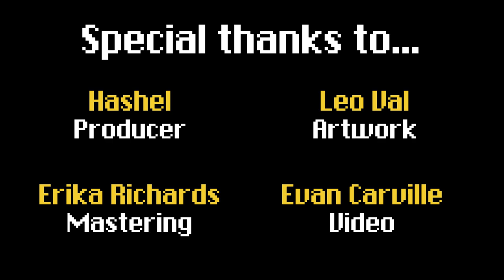Final Fantasy V: To A New Dawn [Tribute Album]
If you want to support us, listen to the album on official streaming platforms
00:00 - Ahead on Our Way (Main Theme) [Raymusique, Sean Harding, Chromatic Apparatus]
02:58 - A Presentiment (Opening Theme) [Schneider Souza, Warp Whistles Music, SableProvidence, Chromatic Apparatus]
08:36 - Four Valiant Hearts [Clement Panchout]
12:31 - Lenna's Theme [moonbike, Earth Kid]
15:22 - Fate In Haze (Dungeon Theme) [Michael Hoffmann]
18:41 - The Battle [GamePlayMetal]
21:24 - Requiem [GameroftheWinds]
24:13 - Pirates Ahoy [Jonas Bombeke, Warp Whistles Music]
26:56 - Tenderness in the Air (Town Theme) [GuitarSVD]
30:51 - Sealed Away [jmabate, Capt'n Shred, Phoenix Down RPG]
34:46 - Cursed Lands [AFMusic]
36:52 - Deception [Avaruussaha]
38:50 - Harvest [Ian Martyn]
41:53 - Walking the Snowy Mountains [TheBitterRoost]
46:47 - Danger! [Evan Carville, SableProvidence, Warp Whistles Music, Chromatic Apparatus, Nicholas Nicoletti, Sean R. Hanson]
49:46 - The Fierce Battle [Infinity Tone]
52:25 - The Dragon Spreads Its Wings [Mark Autumn, ChequerChequer]
56:30 - The Fire-Powered Ship [Harpsibored]
59:19 - Nostalgia [TeraCMusic]
01:02:24 - The Ancient Library [Justin Thornburgh]
01:05:58 - Reminiscence [John Paul Hayward, GameroftheWinds, Brooke Ferd, Bassoonify, Joanne Moo, Andrew Steffen - ETHEReal String Orchestra, Travis Kindred]
01:09:15 - Musica Machina [Leo Val]
01:12:28 - The Day Will Come [Paper Coelacanth]
01:15:40 - Mambo de Chocobo [Ruclefia]
01:19:08 - My Home, Sweet Home [Earth Kid, Erika Richards, Mini Kid, Psamathes, Warp Whistles Music]
01:24:02 - Music Box [Warp Whistles Music, Jorito, Phoenix Down RPG]
01:26:55 - The Evil Lord ExDeath [Key Jay, Capt'n Shred]
01:32:50 - The Four Warriors of Dawn [soundyg]
01:35:08 - Clash on the Big Bridge [Soul in Sadness, KestrelGirl, AnimeVivi, Chromatic Apparatus, Warp Whistles Music, SableProvidence, Dewey Newt, Wurtzel, jmabate, Capt’n Shred, Justin Thornburgh]
01:38:39 - Unknown Lands [Elazul Music]
01:43:20 - The Castle of Dawn [Sir Telias]
01:48:11 - Beyond the Deep Blue Sea [Philip Aldous]
01:52:13 - As I Feel, You Feel (Legend of the Deep Forest) [Rebecca Tripp, Phoenix Down RPG, Rahul Vanamali, GameroftheWinds]
01:54:58 - Boko's Theme [Metatron]
01:58:07 - A New World [Psamathes]
02:02:05 - Sealed Book [Tommi Ilmanen]
02:04:48 - Prelude to the Void [Hashel, Siolfor the Jackal, Infinity Tone, Lauriane G., Justin Thornburgh, moonbike]
02:09:57 - The Decisive Battle [Erika Richards, Earth Kid, Warp Whistles Music, Justin Thornburgh, Kiaran, Chromatic Apparatus]
02:19:57 - The Final Battle (Neo ExDeath) [myuik, jmabate, André-Philippe Pouliot, Brandon L. Harnish, Chromatic Apparatus, Daphne F., Warp Whistles Music, giocko, KestrelGirl, Nemo, SableProvidence, Sean Harding]
02:24:13 - Dear Friends [Luis Vasquez]
02:30:29 - Ending Theme [Travis Moberg]
02:36:36 - The Prelude [Michael Hoffmann]